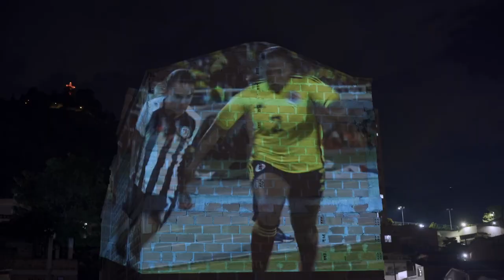EL LLAMADO, serie documental. Trailer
Formato: documental
Capítulos: 3
Duración por capítulo: 27 minutos
Producción general: Lina Betancur
Dirección: Adrian Franco
Casa productora: Telemedellín
Año: 2022

Sinopsis:
Serie documental de tres capítulos sobre el fútbol jugado por mujeres, a partir de la historia cautivadora de futbolistas colombianas que luchan por alcanzar el sueño de llegar al fútbol profesional en un mundo deportivo diseñado por y para los hombres.

Si el balón de fútbol es como un imán que lanza una especie de solicitud al cuerpo humano, ¿qué tan diferente reaccionan el cuerpo femenino y el cuerpo masculino a ese llamado? Nos lanzamos a las canchas en busca de ese gesto que provoca la pelota y encontramos que no existe diferencia: el fútbol no tiene género. Entonces ¿Por qué la desigualdad y discriminación hacia el fútbol femenino?

Yimara (15) vivía en un pueblo minero del Bajo Cauca, allí fue su primer encuentro con el balón y también donde le decían que el fútbol es un deporte de hombres, ahora vive en Medellín, donde se mueve como pez en el agua y se siente libre para jugar, quiere triunfar pronto en la ciudad, pero a veces la ausencia de su familia la hace dudar. Shara (14) pertenece a la Selección Antioquia de Fútbol y aunque según sus entrenadores tiene grandes proyecciones, la vida en un barrio de Medellín le ofrece retos diarios que deberá superar para llegar al fútbol profesional. Manuela (21) hace parte de la Selección Colombia Femenina de Mayores, pertenece a La Real Sociedad de Fútbol Femenino, un club español con el que jugó Champions League, es un ejemplo para Izabella (11) y muchas más niñas de Copacabana, su pueblo natal, donde acaba de crear una escuela de fútbol y así mejorar las oportunidades para las niñas que quieren seguir sus pasos.

Al final, cada una de estas historias documenta la solicitud que las jugadoras le hacen al mundo para que las deje jugar en libertad, resalta la valentía y el talento de unas mujeres que, sin nada que envidiarles a los hombres, han sabido responder al llamado del balón.